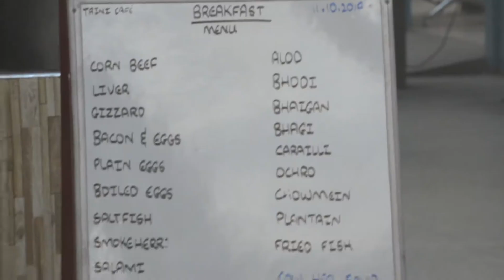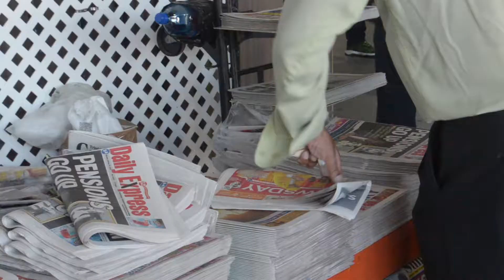Communte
a documentary observing City Gate, Port-of-Spain